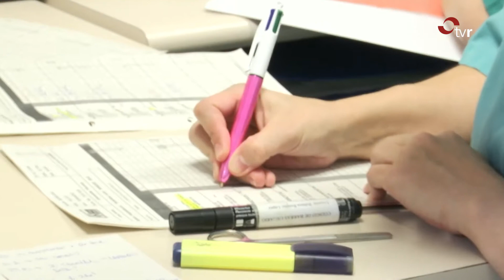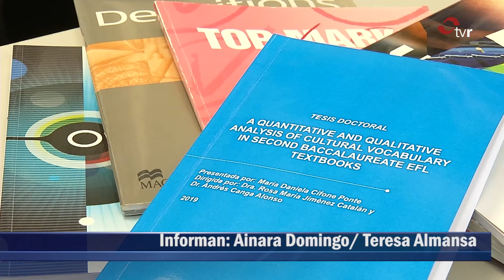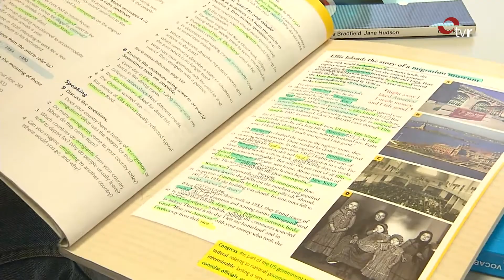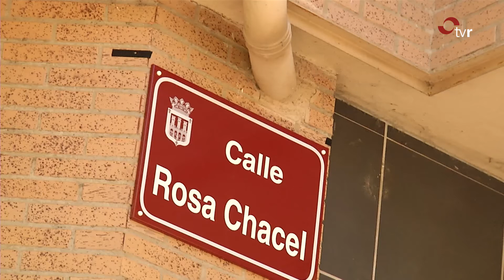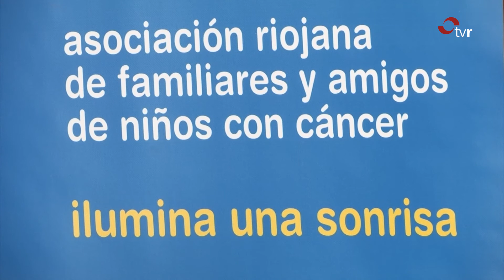INFORMATIVO 30-06-2020 2 EDICION